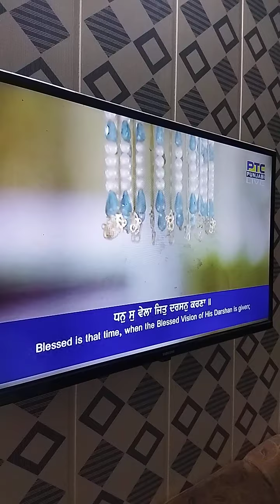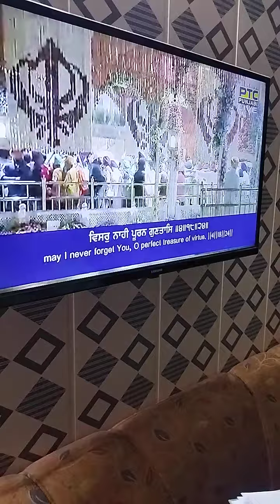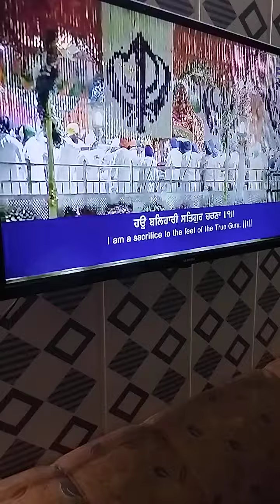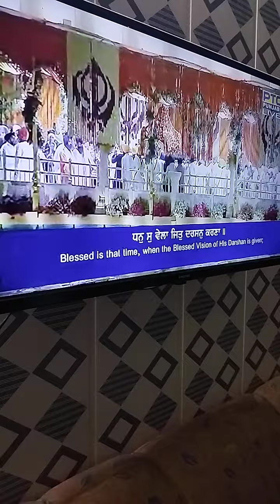parkash Dhan Sri Guru Granth Sahib ji Harmander Sahib today